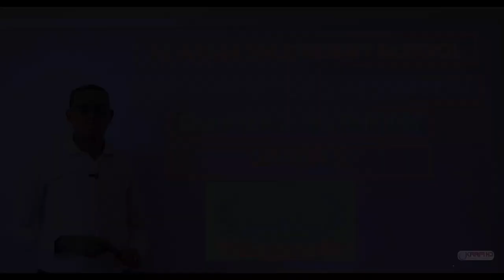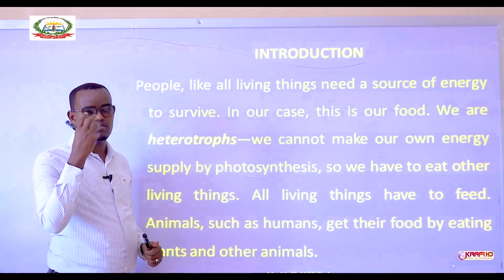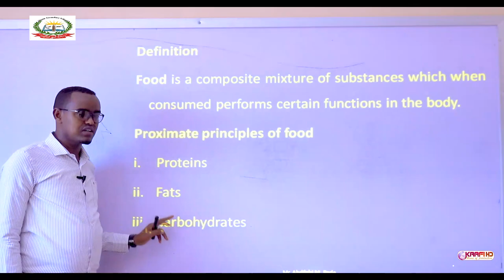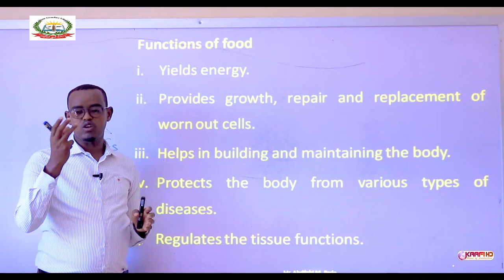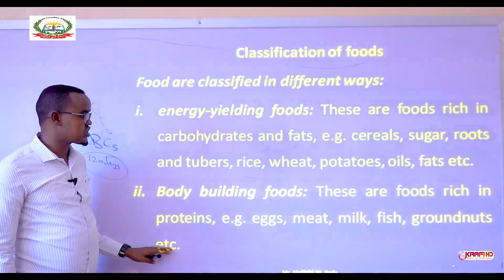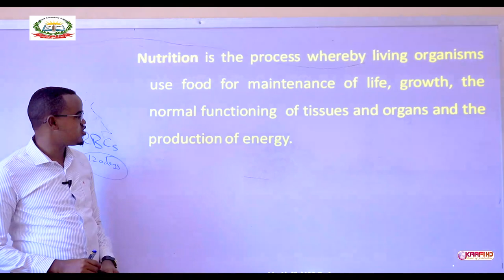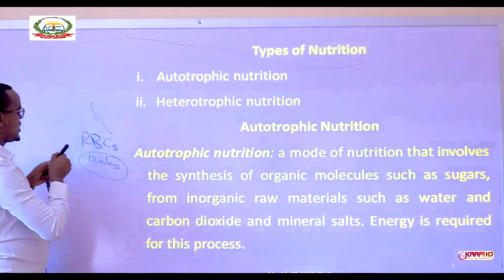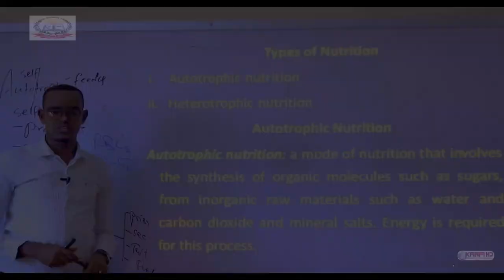Form 4 Biology Chapter 1: Nutrition Part 1 Teacher: Mr. Abdilahi Bade